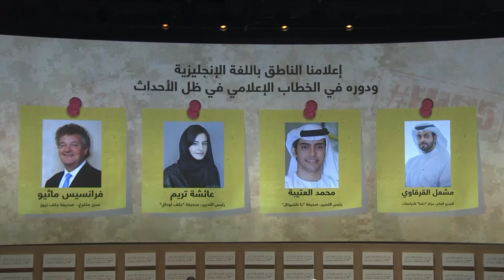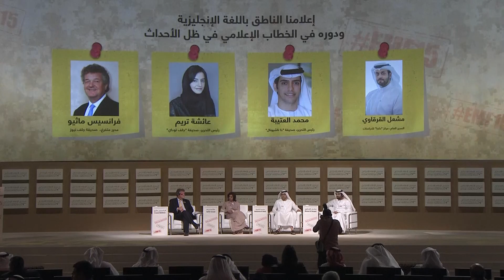إعلامنا الناطق باللغة الإنجليزية ودوره في الخطاب الإعلامي في ظل الأحداث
في ظل وجود أكثر من 200 جنسية تقيم على أرض دولة الإمارات العربية المتحدة، واعتماد الأغلبية العظمى منها على الصحف والإذاعات المحلية الناطقة باللغة الإنجليزية لاستقاء الأخبار وتكوين صورة عن المجتمع المحلي، وبعد الإعلان عن استشهاد عدد من جنود القوات المسلحة الإماراتية مطلع شهر سبتمبر الماضي، خلال مشاركتهم ضمن قوات التحالف العربي في عملية "إعادة الأمل" في جمهورية اليمن الشقيقة، من الأهمية الالتفات إلى الدور الذي لعبته هذه الوسائل الإعلامية في إيصال صدى هذا الحدث إلى الجاليات الأخرى في الدولة، وفيما إن كانت اتبعت نهج الوسائل الإعلامية المحلية العربية في توحيد الخطاب والرسائل المشتركة.

مدير الجلسة:
مشعل القرقاوي، المدير العام، مركز "دلما" للدراسات

المتحدثون:
عائشة تريم، رئيس التحرير، صحيفة "جلف توداي"
فرانسيس ماثيو، مدير التحرير صحيفة جلف نيوز
محمد العتيبة،رئيس التحرير، صحيفة "ذا ناشيونال"